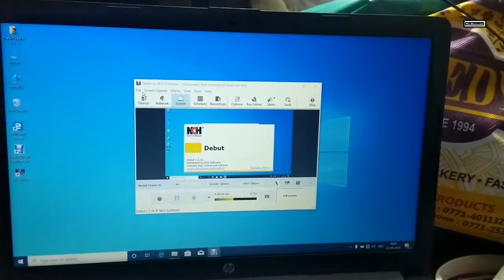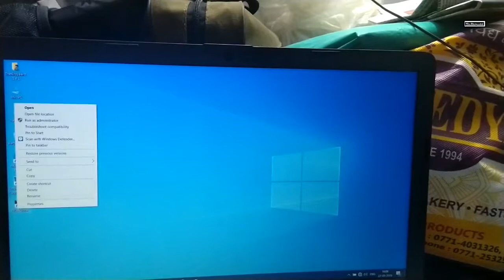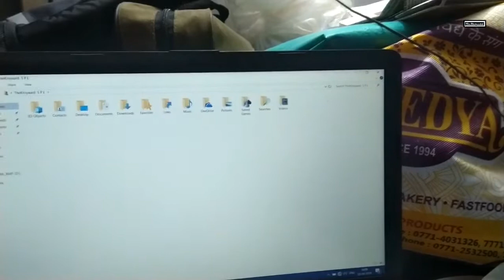Free Download and Install Screen Recorder for windows Computer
Aap Bhi Kisi Bhi Tarah Ki Hone Wali Computer ki Screen Me Video Ko Record ya Save Kar Sakte HAi,,, BAs Is Software Ko Install KAr Lijiye...